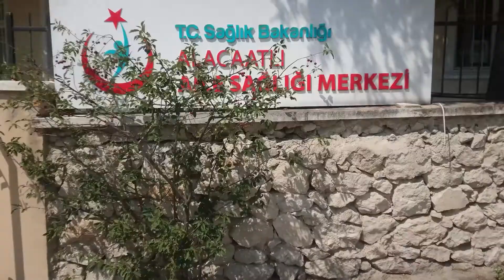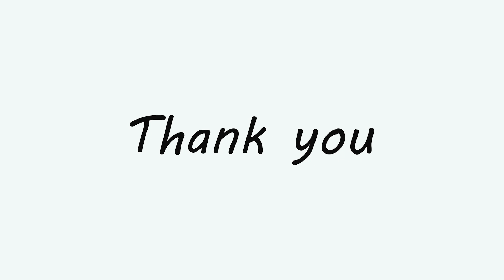COVID Vaccination Experience| Aur after 20 months finally visited Irfan bhai ....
Sharing my experience of sinovac COVID Vaccine